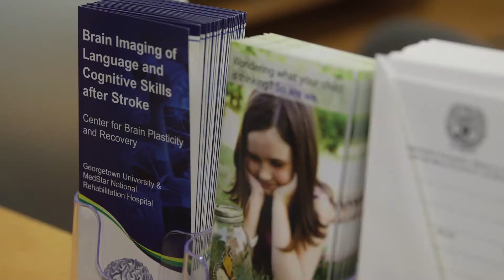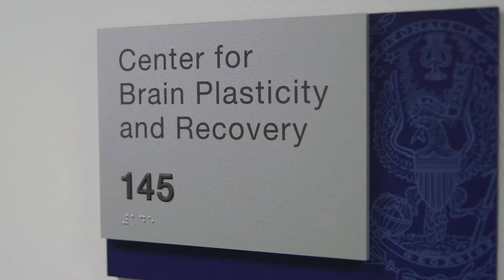Center for Brain Plasticity Video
Take a look inside of the MedStar NRH/Georgetown University Center for Brain Plasticity and Recovery.